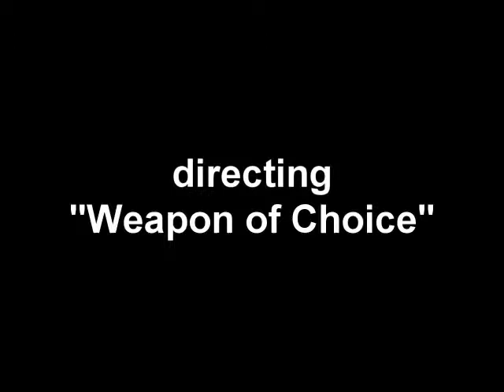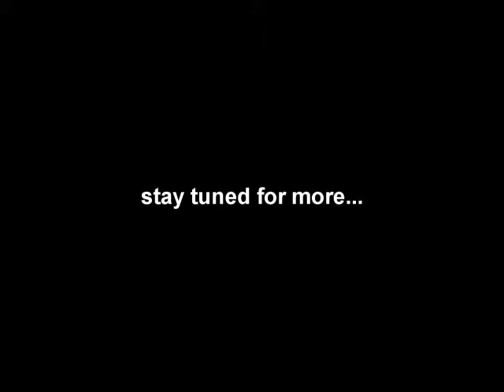"Weapon of Choice" Outtakes